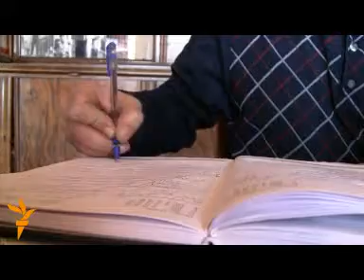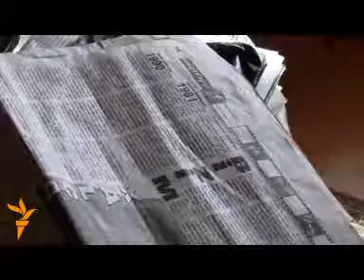HƏMİD HERİSÇİNİN PAPAQLARI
Həmid Herisçinin yazı otağından Ülkər Akifqızının videoreportajı